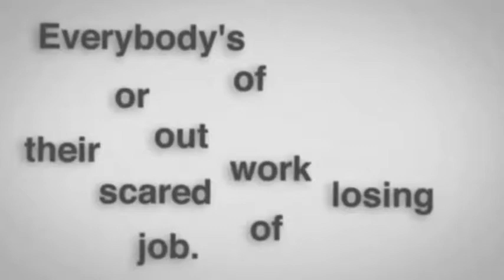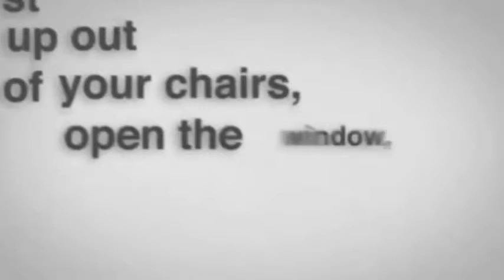Choose { And Get Mad As Hell } "Mirrored Video"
"Mirrored Video"

We are making such material available in our efforts to advance understanding of environmental, political, human rights, economic, democracy, scientific, and social justice issues, etc. We believe this constitutes a 'fair use' of any such copyrighted material as provided for in section 107 of the US Copyright Law. In accordance with Title 17 U.S.C. Section 107, the material on this site is distributed without profit to those who have expressed a prior interest in receiving the included information for research educational and entertainment purposes.

"Mirror Video". Voice by "Patrick Willis

From the Rants in Trainspotting and Network:
Choose Life. Choose a job. Choose a career. Choose a family. Choose a fucking big television, choose washing machines, cars, compact disc players and electrical tin openers. Choose good health, low cholesterol, and dental insurance. Choose fixed interest mortgage repayments. Choose a starter home. Choose your friends. Choose leisurewear and matching luggage. Choose a three-piece suit on hire purchase in a range of fucking fabrics. Choose DIY and wondering who the fuck you are on Sunday morning. Choose sitting on that couch watching mind-numbing, spirit-crushing game shows, stuffing fucking junk food into your mouth. Choose rotting away at the end of it all, pissing your last in a miserable home, nothing more than an embarrassment to the selfish, fucked up brats you spawned to replace yourselves. Choose your future. Choose life...

And Get Mad As Hell and Stop Take It Anymore.